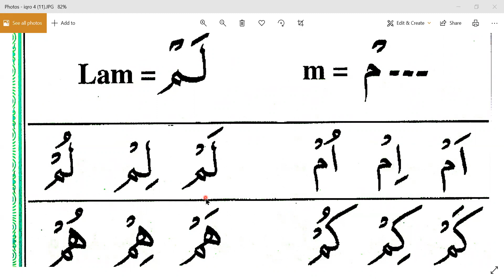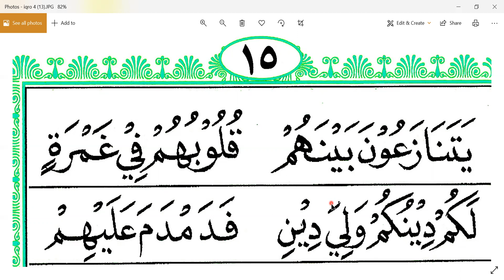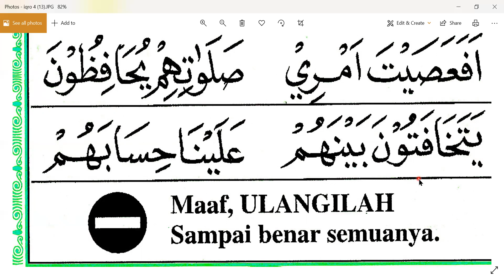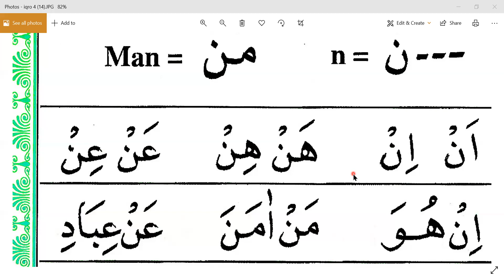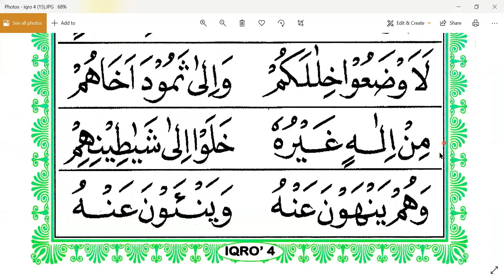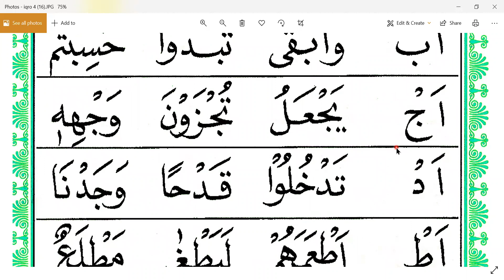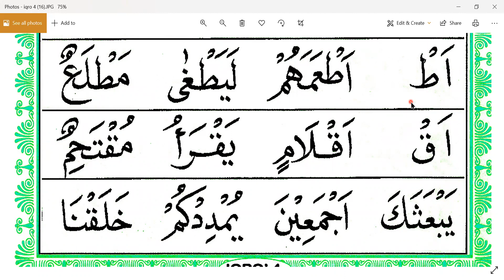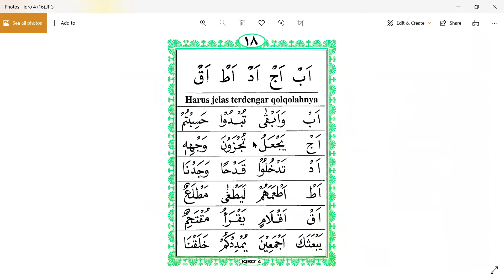IQRO 4 HALAMAN 13 - TEH NENIIIII - TAIWAN